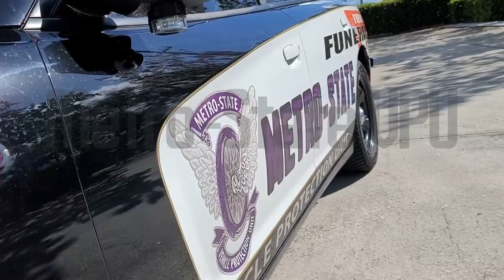Day in the Life of Jeremy Dewitte: The Dangers of Funeral Processions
Jeremy discusses a Harris County, Texas story that made headlines when a deputy sheriff threatened a man with a weapon during a funeral procession.